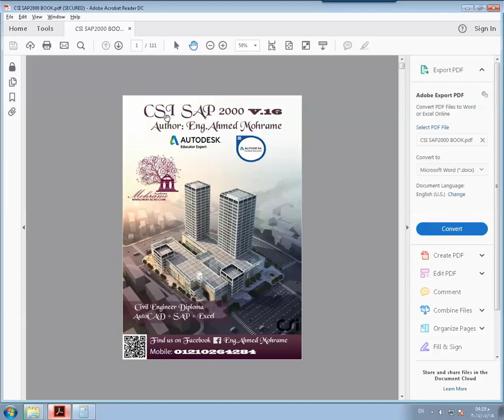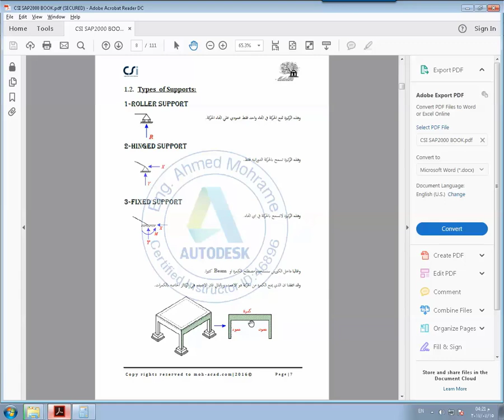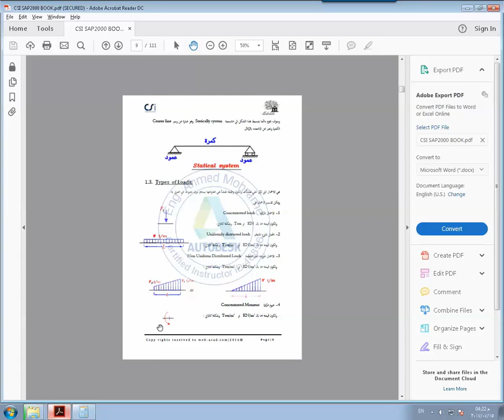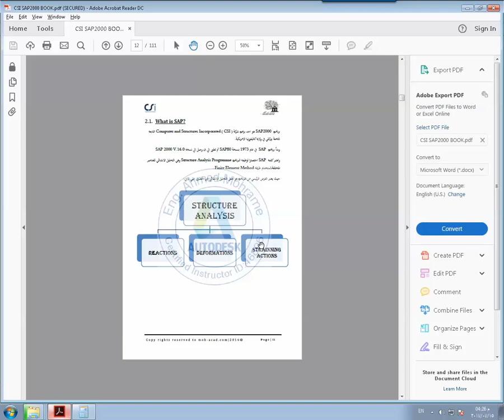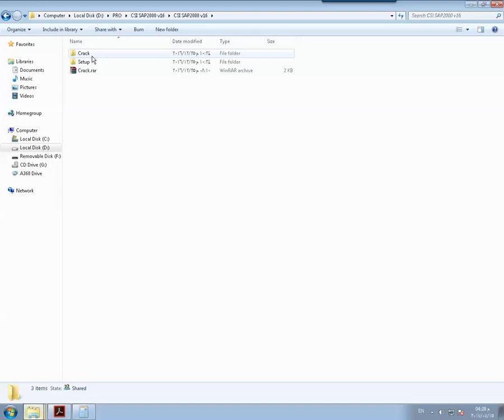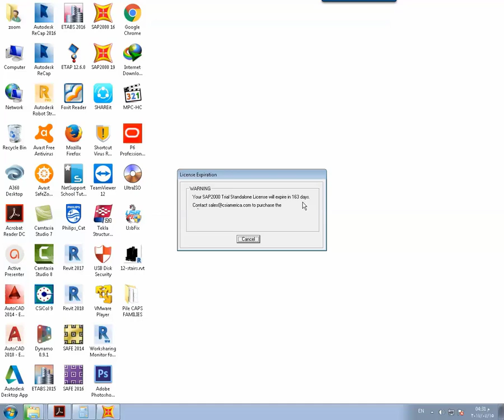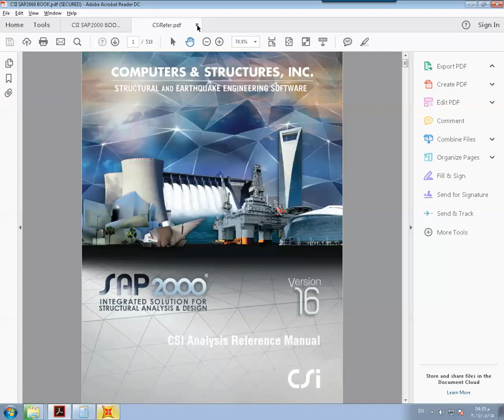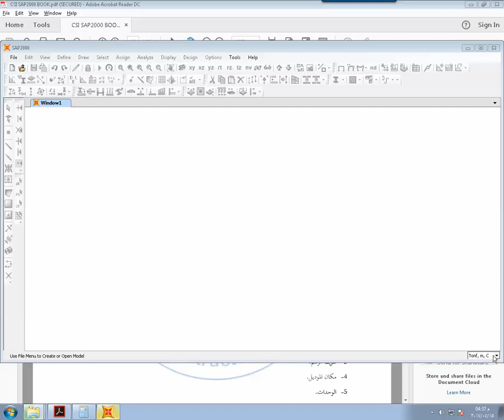CIVIL DIPLOMA | 26 - CSI SAP2000 Introduction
26th video in CIVIL DIPLOMA COURSE - CSI SAP2000 - Introduction
Civil Diploma Course contains { AutoCAD - SAP2000 - MS Excel }

الفيديو السادس والعشرين فى كورس دبلومة المهندس المدنى .مقدمه عن برنامج الساب
فى هذة الدورة ندرس الـ AutoCAD - SAP2000 - MS excel
وهم من اهم أساسيات العمل فى مجال الهندسة المدنية ..

يمكنك التواصل فى حالة وجود اسأله على

المحاضر : م/ احمد محرم
معيد منتدب بكلية الهندسة جامعة الاسكندرية فى مادة الخرسانة المسلحة
معيد بالمعهد العالى للهندسة والتكنولوجيا بالبحيرة
محاضر للبرامج الهندسية ذو خبرة اكثر من 7 اعوام
محاضر معتمد من اوتوديسك
مؤسس مشارك بشركة I-BIMS